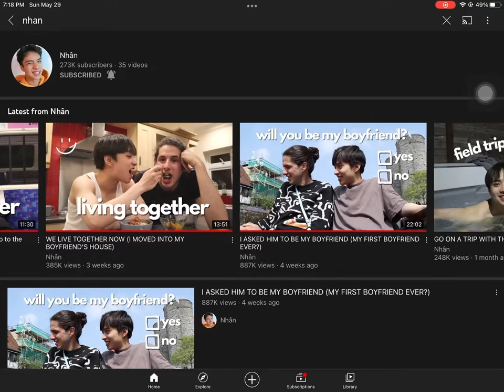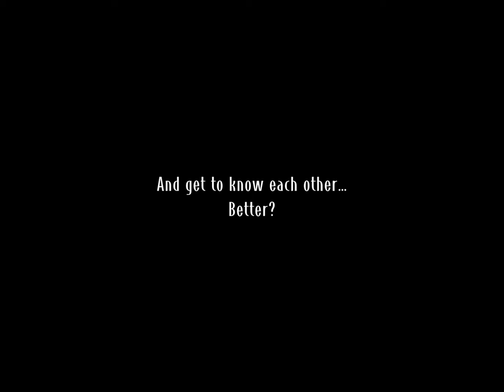Nhan & Thiago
As I listen to the music, I can’t stop thinking of how they found 💗

music in the video: Je te Veux